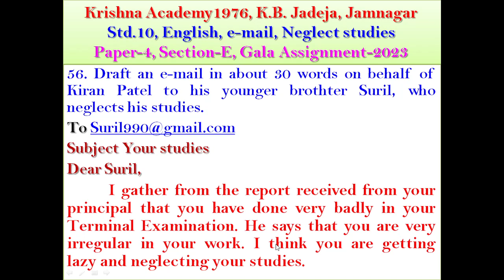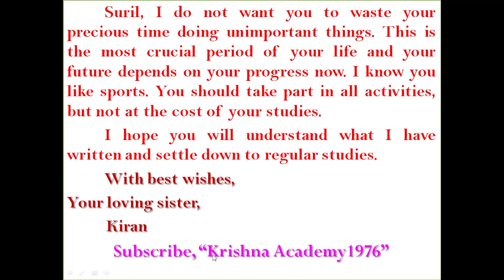Std. 10, English, e-mail, neglect studies, Paper-4, Section-E, Gala Assignment-2023, Krishnaacademy